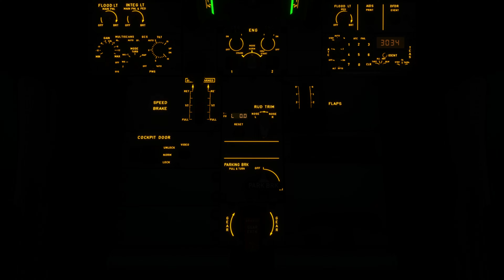MSFS 2020, Night Landing JFK 4L, DHL Livery, A-320